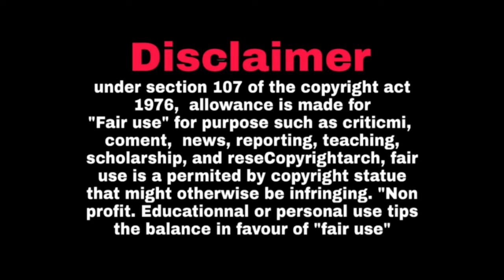Naai sekar movie issues | sathish vadivelu sivakarthikeyan issues | 24 am pulikesi | shankar